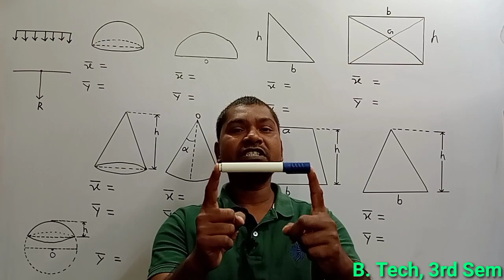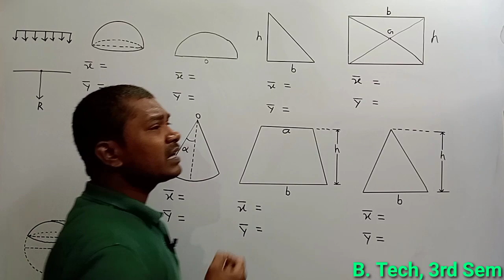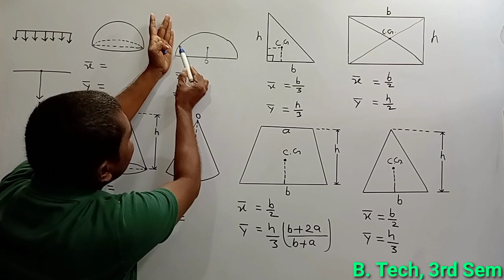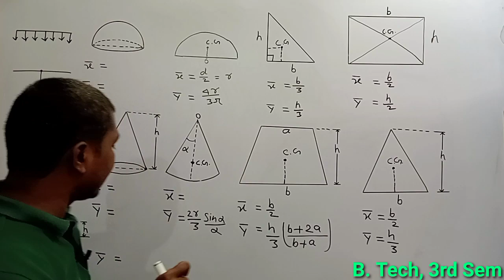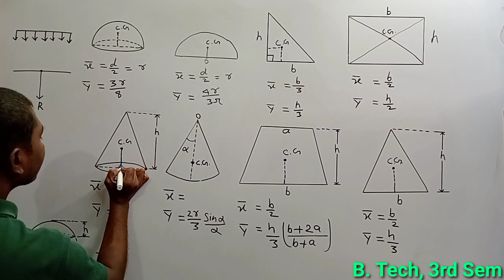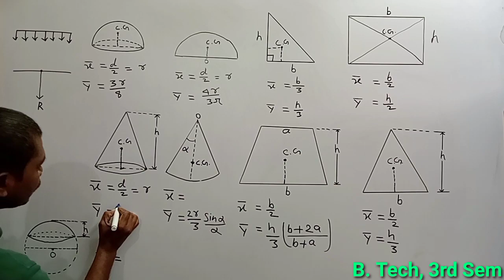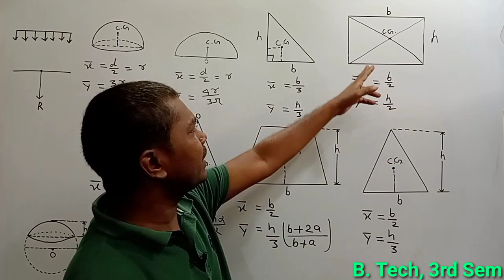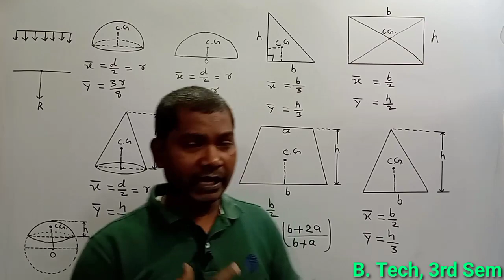Centre of gravity | centroid | mechanics for b tech third semester | centre of gravity in Hindi